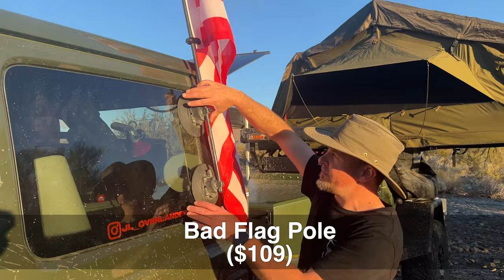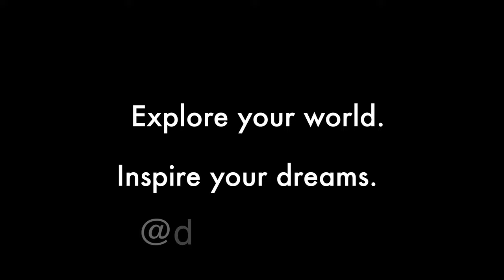Rig Review: Greg's Turtleback Trailer!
If you’ve watched many of our videos, you already know Greg. We were out on the trail in Arizona and he agreed to show me around his turtleback expedition trailer!  This thing is not only well-equipped, but it's set up perfectly for overlanding with a rooftop tent, a water heater, a trail kitchen, and more!

Check out Greg's instagram at @jl_overlander for some fun reels!